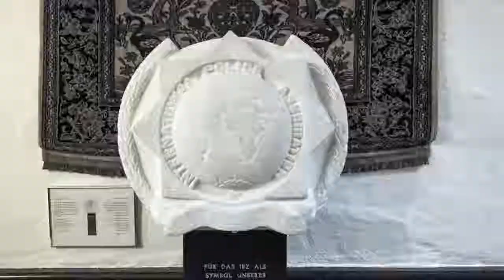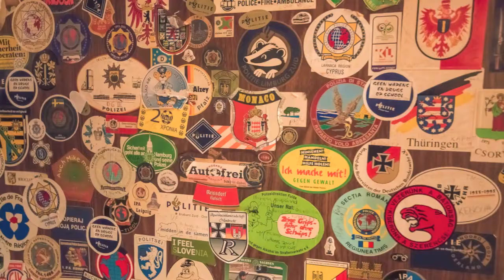IBZ Schloss Gimborn - International Education Center of the IPA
Welcome to Gimborn!